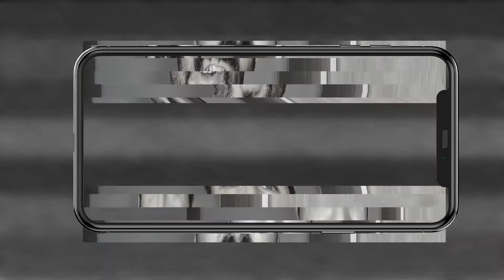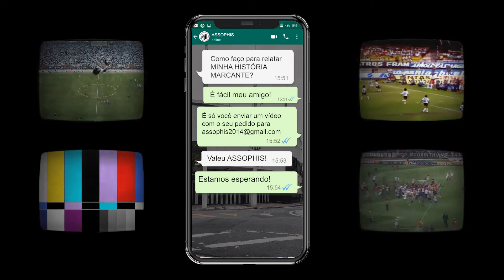UMA HISTÓRIA MARCANTE - EPISÓDIO 1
Todo "Menino da Fila" lembra de 2002 não é? E lógico que a final contra o Corinthians é inesquecível para qualquer torcedor. Mas para Guilherme Bernardo, torcedor santista, a vitória contra o São Paulo, nas Quartas de Final também o marcou. Quer saber o por quê? Assista o 1º episódio do quadro UMA HISTÓRIA MARCANTE.

São Paulo 1 x 2 Santos
Data: 28/11/2002
Local: Estádio do Morumbi

São Paulo
Rogério Ceni, Rafael (Júlio Baptista), Ameli, Jean e Gustavo Nery; Júlio Santos (Adriano), Fábio Simplício, Ricardinho, Kaká; Reinaldo (Leandro) e Luis Fabiano.
Téc.: Oswaldo de Oliveira

Santos
Fábio Costa, Maurinho, André Luis, Alex, Léo; Paulo Almeida, Renato, Elano (Alexandre) e Diego; Robinho e Alberto (Marcão).
Téc.: Emerson Leão

Tem um jogo que foi inesquecível? Um gol que te marcou?
Envie seu pedido por vídeo, com o celular na posição horizontal. Estamos te esperando.